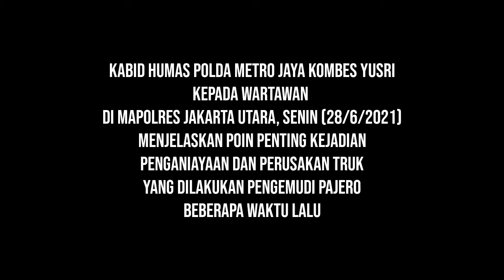Polda Metro Jaya: Pelaku Penganiaya Supir + Perusakan Truk, Bukan Anggota TNI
Kabid Humas Polda Metro Jaya Kombes Yusri kepada wartawan di Mapolres Jakarta Utara, Senin (28/6/2021) menjelaskan poin penting kejadian penganiayaan dan perusakan truk yang dilakukan pengemudi pajero beberapa waktu lalu:

- Pengemudi mobil Pajero berinisial OK (40) menganiaya sopir truk kontainer berinisial E di Sunter, Jakarta Utara.
- OK diketahui melakukan aksinya tersebut lantaran emosi saat diklakson di jalan.

- Pengemudi Pajero bukan anggota TNI atau Polri tapi mantan pelaut yang bekerja sebagai outsourching.

- Nopol yang digunakan sebenarnya adalah B 1086 VJA (Asli), karena mati pajak akhirnya ditutup Nopol palsu B 1861 QH.

- Pria berkaos loreng yang ada di TKP bukan anggota TNI melainkan security perusahaan yang ingin melerai.

- Narasi yang menyebutkan pelaku tentara (TNI) adalah pendapat pribadi perekam video yang asal sebut nama tanpa melakukan penelusuran.

- Hasil yang diperoleh polisi berdasarkan informasi TKP dan rekaman CCTV jalan. Jadi pelaku saat kejadian dengan yang ditangkap adalah sama